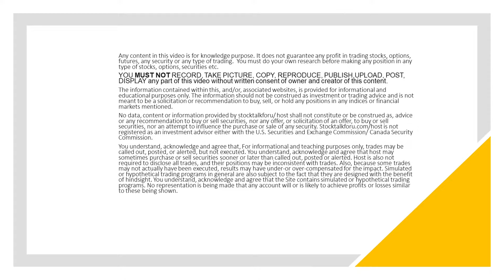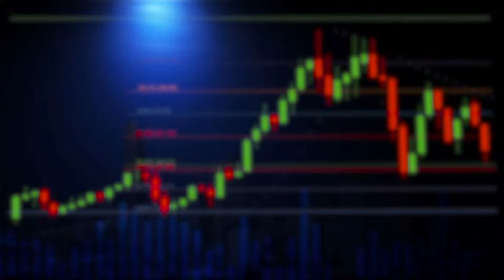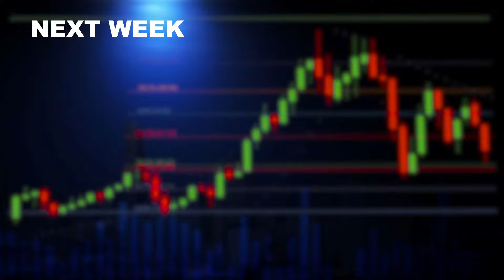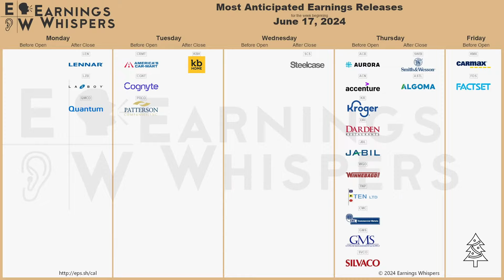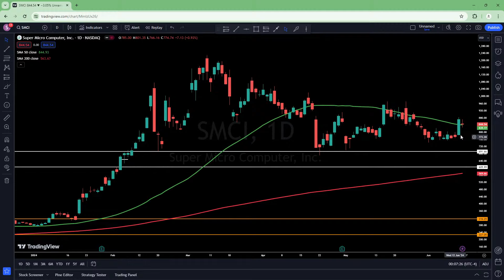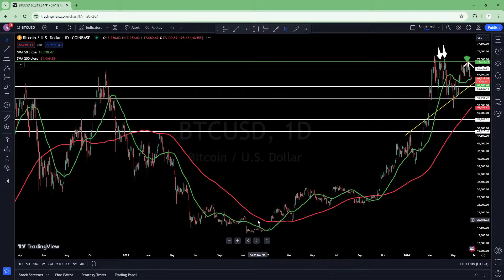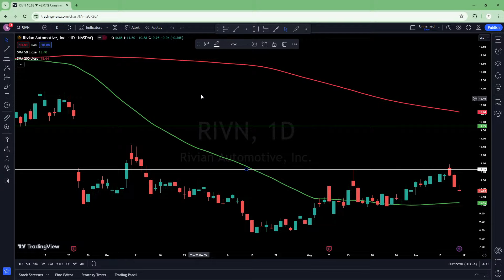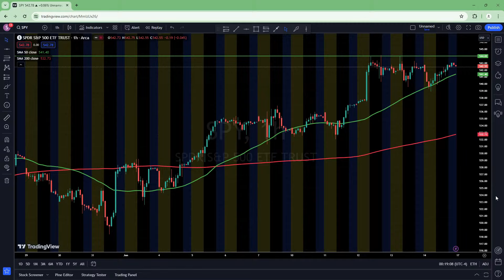Stock Market Weekly Preview June 16th | Stock Trading Guide for Beginners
This video will help you to start in the stock market. If you are someone who is willing to invest time to learn then this video will help you build a foundation in the stock market. You will learn everything you need to know to about June 16th week news, events of Nvidia, WTI report and trading strategy in the stock market. Stock market has a potential to make you money. This can be your full time career or a side hustle.